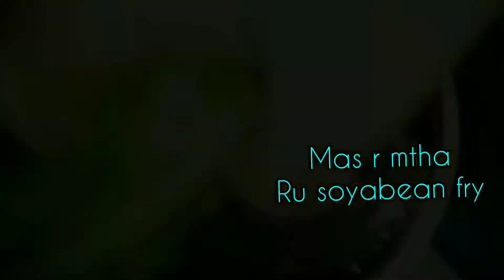Masor mtha ru soyabean satni ❤️❤️❤️